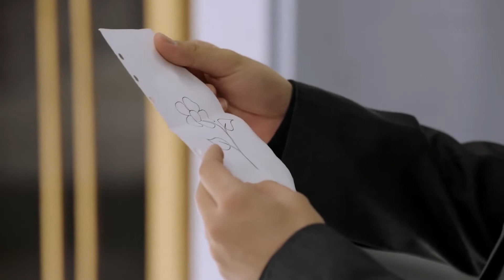Wow ! She finally became his assistant! | Miss Crow with Mr. Lizard 03 Clip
Gu Chuan is a passion-filled, vibrant young man with his whole life ahead of him – until his life is turned upside down by a sudden traffic accident. He suffers life-threatening injuries to his heart and surgeons are able to save him by giving him an emergency heart transplant.
But when he recovers, he discovers that he is no longer allowed to perform most forms of exercise. Worse still, the doctors warn him that experiencing strong emotions could also end his life prematurely. He tries to return to normal life, but the changes he must make to his lifestyle take all the fizz out of his existence. He carefully avoids anything that could raise his heart rate – even if doing so turns him into a shadow of his former self. Things take another turn, however, when a woman named Jiang Xiao Ning comes to work at the company he and his friend set up. Jiang Xiao Ning’s own back story is also tinged with sadness: She was orphaned at an early age. Regardless, she is a veritable font of positivity.
Little by little, that positivity starts to rub off on Gu Chuan – but could this bond ever turn romantic, in spite of his condition?

Native Title: 乌鸦小姐与蜥蜴先生
Also Known As: Wu Ya Xiao Jie Yu Xi Yi Xian Sheng , 烏鴉小姐與蜥蜴先生
Director: Wu Qiang
Screenwriter: Yang Ni Kou, Liu Chang
Genres: Business, Comedy, Romance, Fantasy
Drama: Miss Crow with Mr. Lizard
Country: China
Episodes: 36
Duration: 45 min.